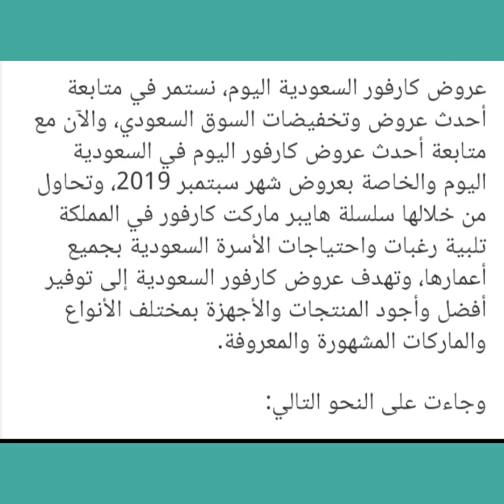عروض ( كارفور ) السعودية لشهر سبتمبر 2019 ( العودة الي المدارس )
اقوي عروض كارفور هايبر ماركت في المملكة العربية السعودية لشهر سبتمبر 2019 العودة الي المدارس